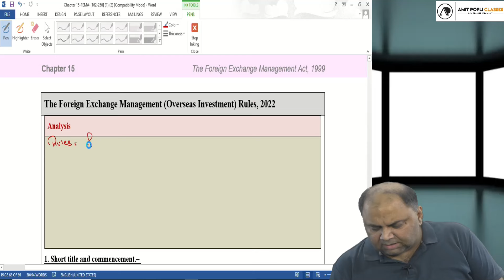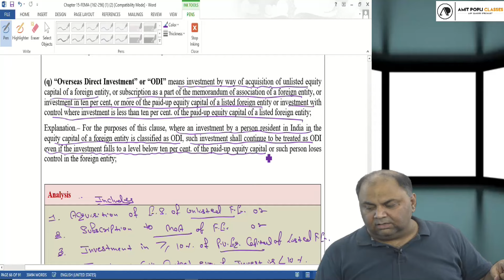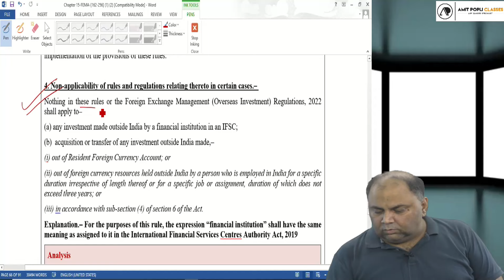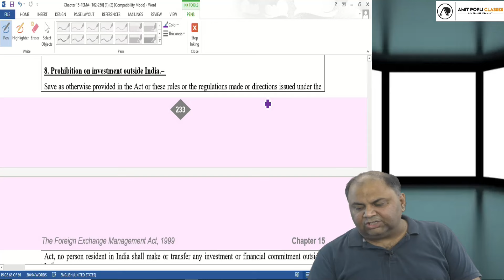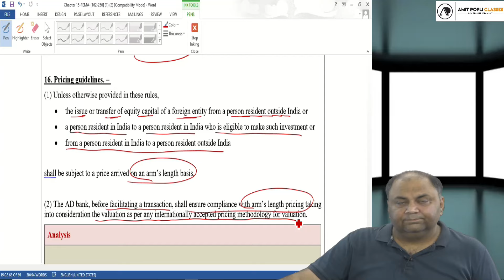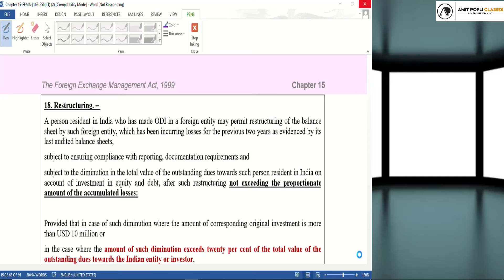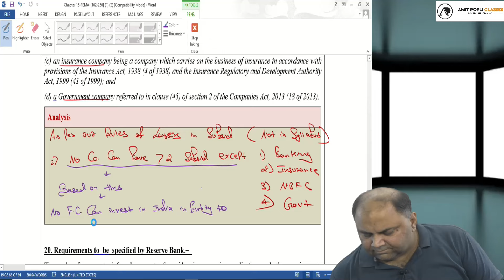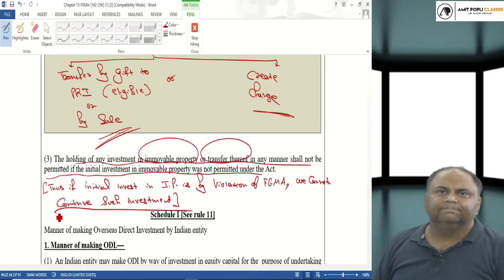CA Final Corporate & Economic Laws Set-A (SPOM) || FEMA [Overseas Direct Investment] | CA Amit Popli